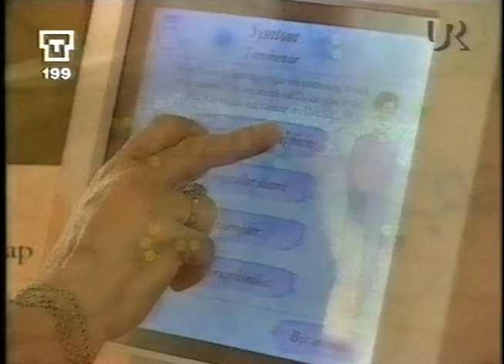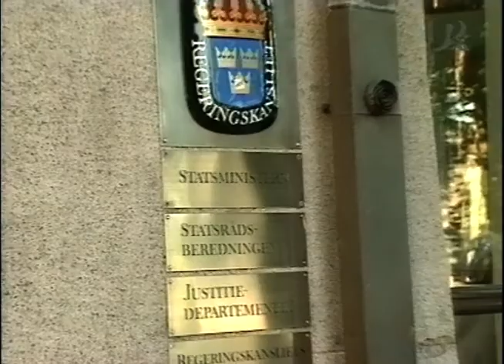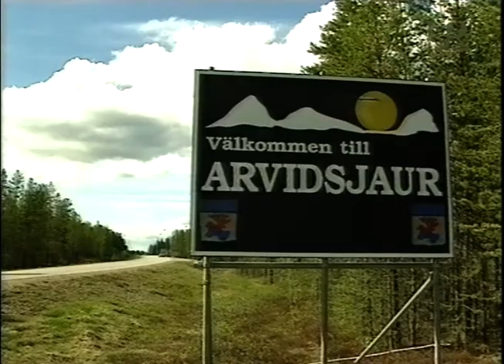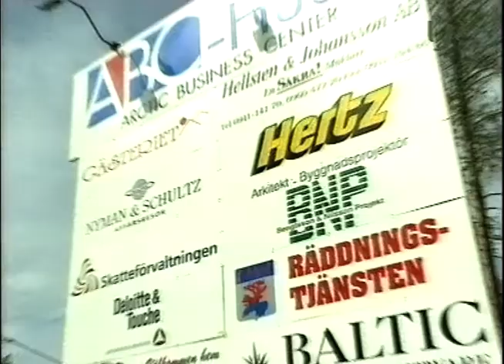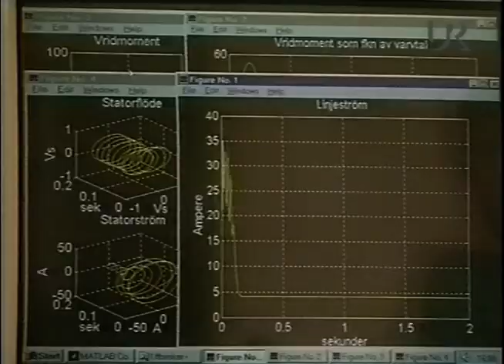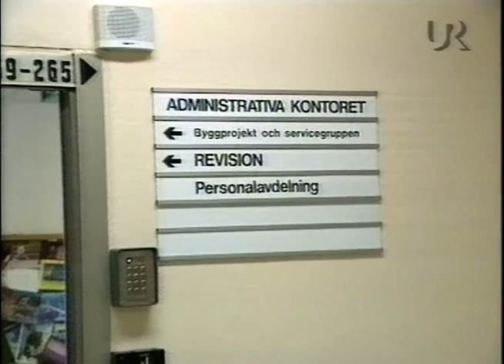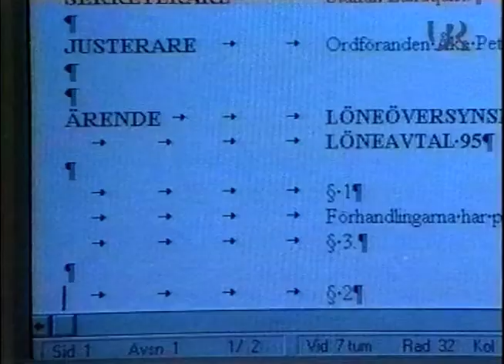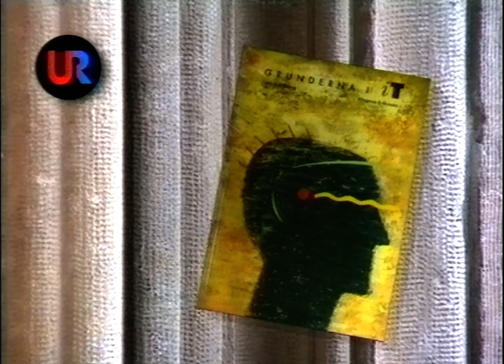IT - Jobba Hemifrån (SVT 1996-11-04)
Ett program om ny modern teknik från 1996.